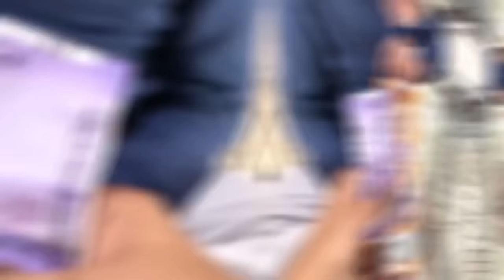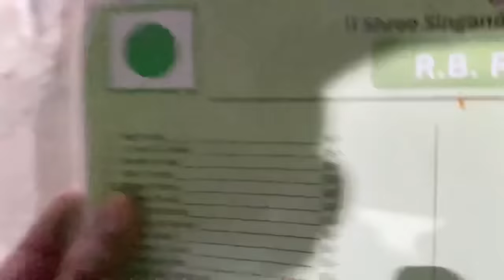Living On Rs 100 For 24 Hours 😱| Cheapest Foods 😖- Mann Vlogs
TSG Vlogs